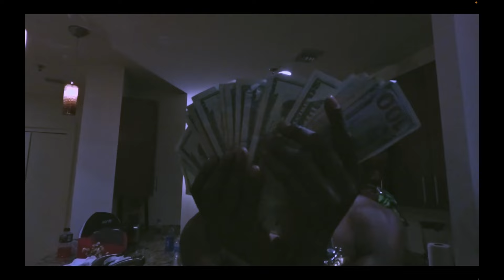B.G. - Imma Uptown Gangsta Remix (Feat. VL Mike & BTY Young'n) [Prod. By Dj Hektik]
B.G. "Imma Uptown Gangsta" Remix [Produced By Dj Hektik] Rest In Peace VL Mike & BTY Young'n